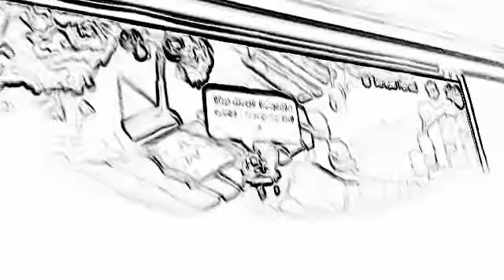AJMV The Miracle Of Joey Ramone